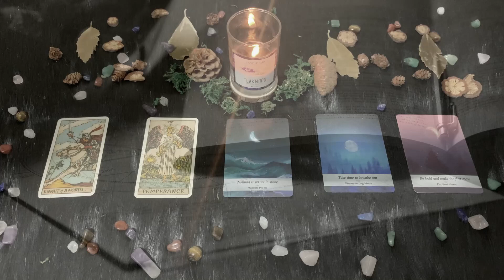| Giovedì 18 Febbraio 2021| Oroscopo Paolo Fox Le previsioni segno per segno! Niente è impossibile!